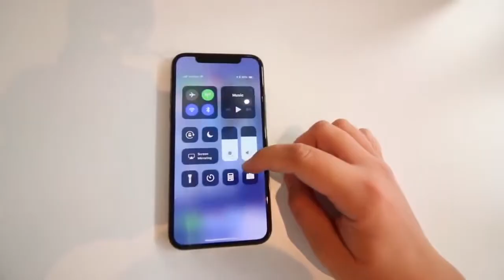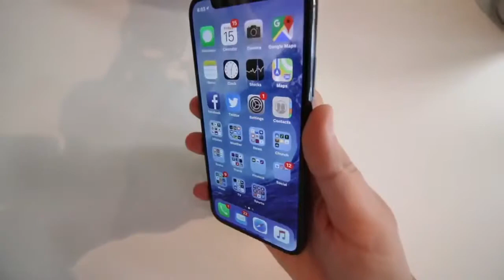This Video Got Fired Apple Engineer !!! I PhoneX / 10 Leak?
This Video has gone viral , it shows The Apple Engineer and his daughter who filmed the iphone 10 or so called i phone X while they were eating at    a Cafe. Due to the spread of the Video Apple had it removed from the Engineer's daughter's youtube channel and sacked him. This caused a uproar in the internet, the daughter then made another video which is on the trending page on youtube expressing her grieve...and regret